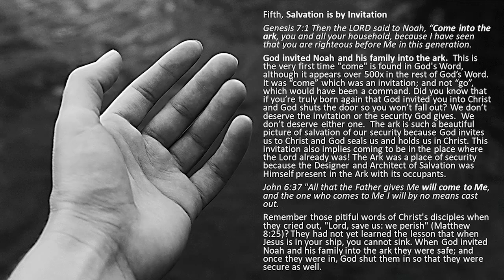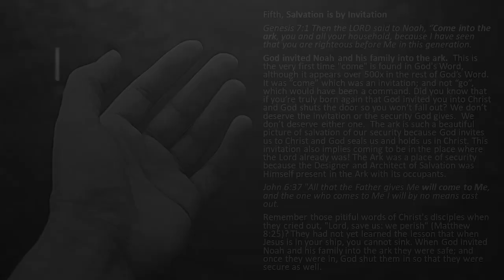GOD INVITED NOAH-The Ark Shows Us That Salvation Changes Our View On Life & Is By Invitation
From BYT-36 - The Ark Of Safety - It Is Christ! (081116AM)